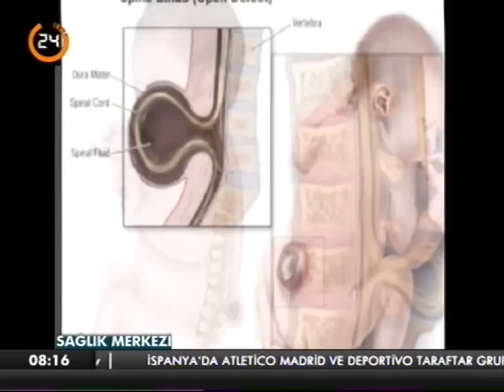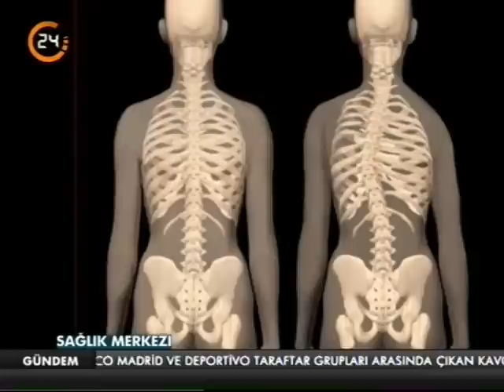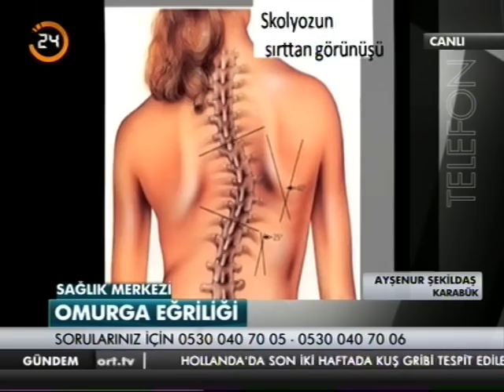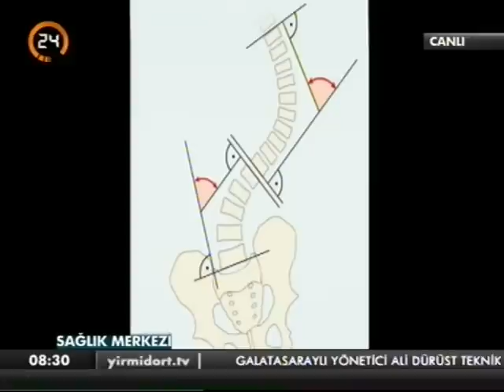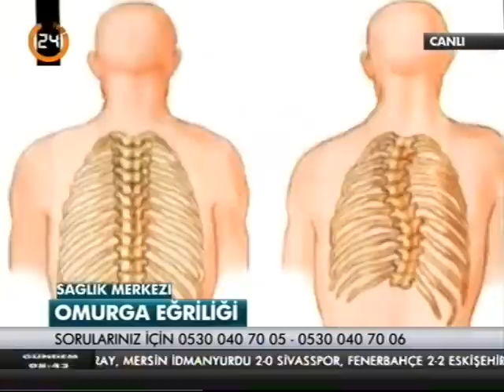Doç. Dr. Fatih Dikici, Çocuklarda Omurga Eğriliği - Sağlık Merkezi (Kanal 24) 01.12.2014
Acıbadem Üniversitesi Atakent Hastanesi Ortopedi Uzmanı Doç. Dr. Fatih Dikici, çocuklarda görülen omurga eğrilerinin tedavisi hakkında bilgi veriyor.